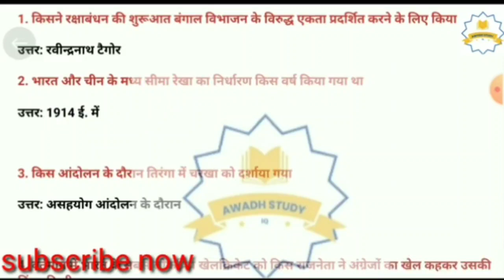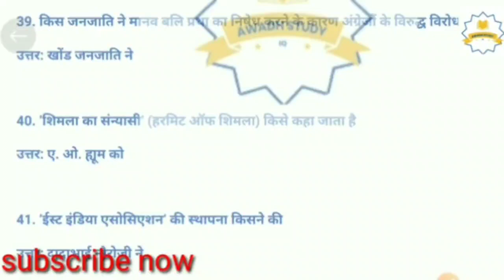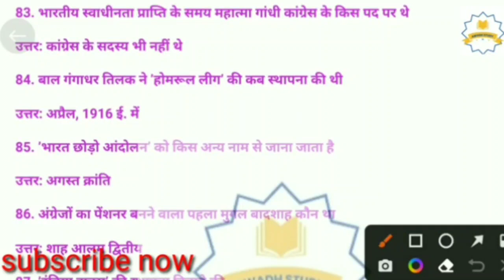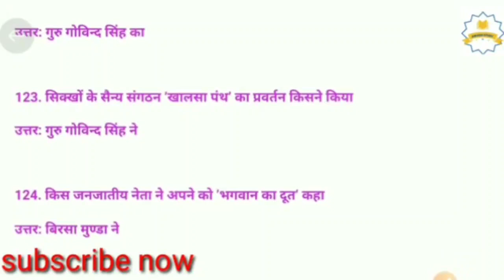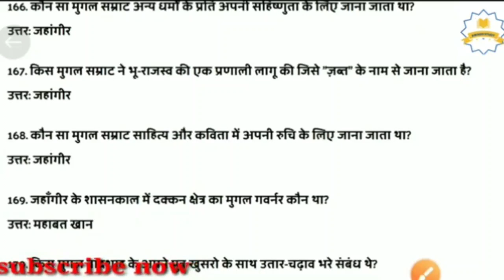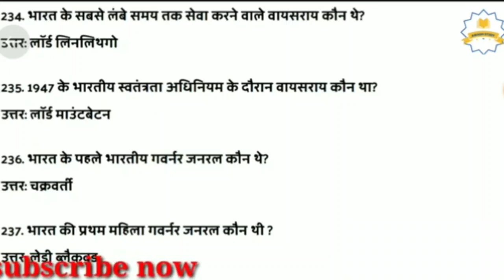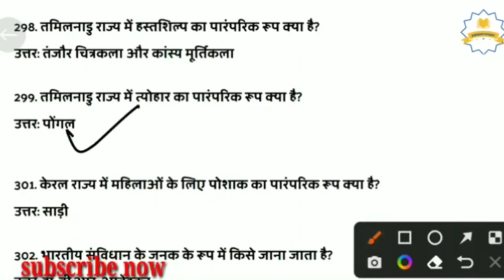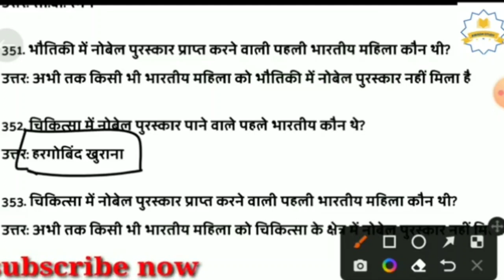लुसेंट Gk top 400+question|full video| lucent gk all question| Gk Gs All competitive exam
.400+ Gk gs question awadh study IQ part1

लुसेंट Gk important 400+ प्रश्न
Lucent gk का निचोड़ all competitive exam upsc,railway, SSC, ib,Bank mpsc, pcs, etc.
all competitive exam gk gs question rrbNtpc , groupd  SSC cgl, chsl upsi biharsi,
Jion me telegram

Lucent GK one liner questions

SSC examination GK questions
UPP GK
UPSI Gk
UPPCS GK
CRPF GK
CISF GK
ALLAHABAD GROUP_D GK
UPSSSC GK